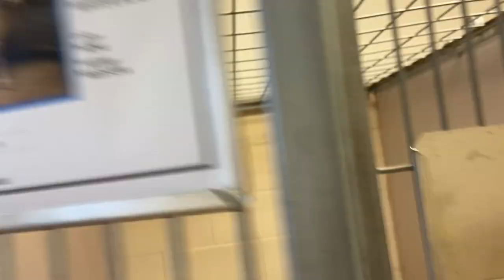Dash: 3y black/white male chi